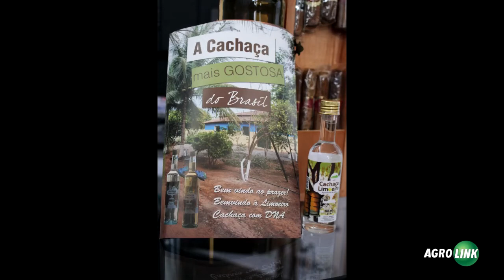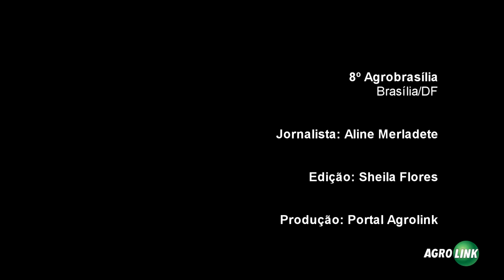Agrobrasilia 2015 Cachaça Limoeiro